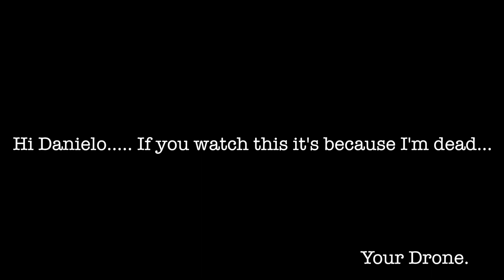My DJI MAVIC Drone Crashed - High Winds in Palm Springs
So I basically lost my mavic pro while in PALM SPRING ! the high wind took it away and crashed 3 miles away on someones house , check the video for more info !